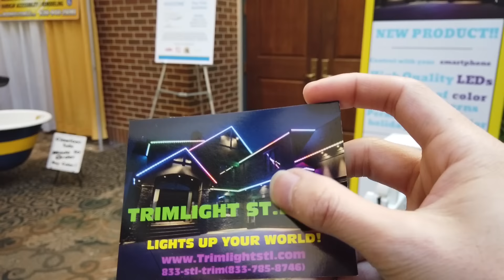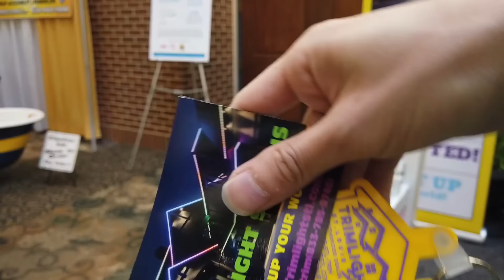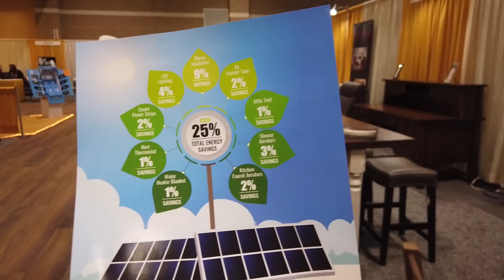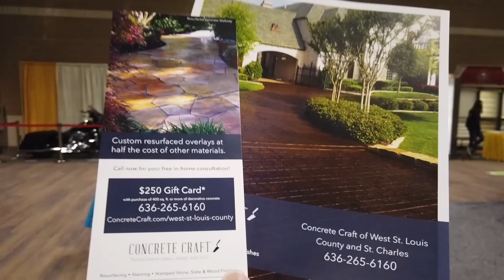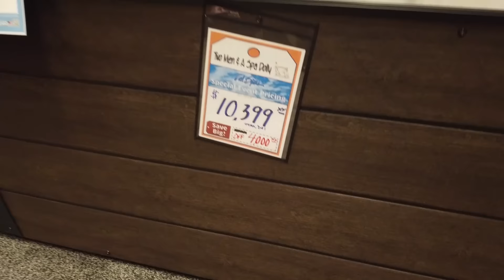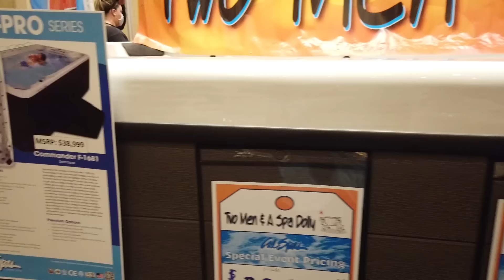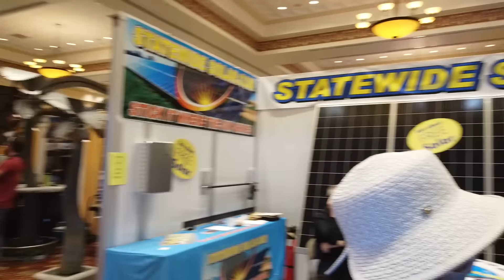❗️Đi show coi cách trang trí nhà cửa Mỹ❗️việt Kiều mở mang tầm mắt